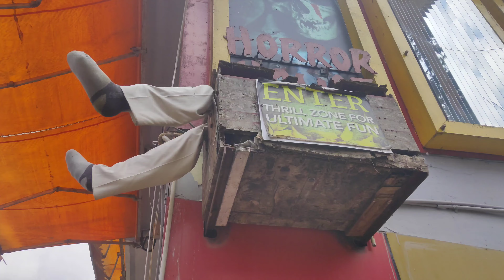Ooty Boat House | Full Tour |Ooty Ka Or Ak Khubsurat View|Anupsvlog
your couriers:-
 apka jankari ke liye bata dun ki Ooty boat house ko Ooty lake bi kaha jata hei
Ooty main khubsurat jaga
Ooty ka boat house kesa hota Hain
Ooty ka toy train kesa hota hai
Ooty lake or Ooty boat house kese jaen
Ooty boat or Ooty lake jane ke liye kitna kharcha hota hai

 apka pyara traveler anup sahu
Ooty main boat kaha PE Hain or kese jaen